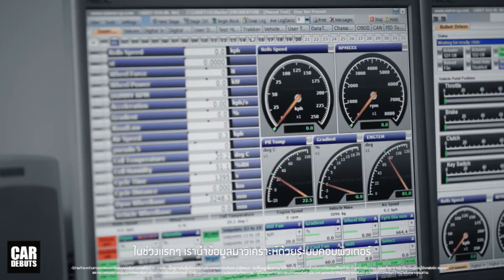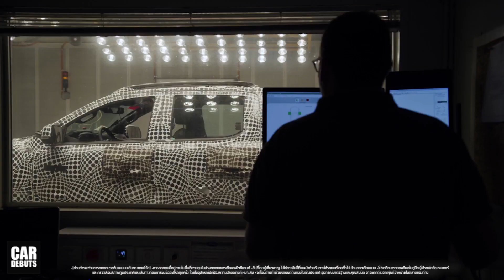เปิดไฟโชว์! All-New 2022 Ford Ranger โฉมใหม่ ภาพจริงถูกเผยเมื่อ 3 ปีก่อนแล้ว?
เปิดไฟหน้า-ไฟท้ายโชว์แล้ว All-New Ford Ranger 2022 ฟอร์ด เรนเจอร์ เจนเนอเรชั่นใหม่ล่าสุด ภาพจริงถูกเผยเมื่อ 3 ปีก่อนแล้ว?

เรียกว่า มีภาพถ่ายและวิดีโอทีเซอร์ ถูกปล่อยออกมาเพื่อปลุกกระแสกันรายสัปดาห์เลยทีเดียว สำหรับ All-New Ford Ranger เจนเนอเรชั่นใหม่ โดยมีทั้งการถ่ายภาพ เผยแพร่ลงในโซเซียลมีเดียต่างๆ ตามที่เราได้เห็นกันไปบ้างแล้ว ล่าสุดยังมีผู้ติดตามช่องของเราท่านหนึ่ง ได้ส่งวิดีโอ การจับภาพ All-New Ford Ranger ในขณะที่กำลังแล่นอยู่บนถนน ให้เห็นกันแบบใกล้ชิดมากขึ้น ซึ่งในช่วงหลังๆ ดูเหมือนว่า Ford ก็ต้องการให้ภาพ และวิดีโอต่างๆเหล่านี้ ผ่านตากลุ่มเป้าหมายให้ได้มากที่สุด ก่อนที่จะมีการเปิดตัวเป็นครั้งแรกในโลก ในอีกไม่นานจากนี้

และล่าสุดวันนี้ Ford ได้เผยแพร่วิดีโอทีเซอร์ใหม่ ที่แสดงให้เห็นการทดสอบ Ranger โฉมใหม่ ในสภาพแวดล้อมที่สุดขั้วต่างๆ ทั้งพื้นที่ๆมีความหนาวจัด ทั้งในอเมริกาเหนือ และนิวซีแลนด์ เพื่อทดสอบเครื่องยนต์ และระบบรักษาเสถียรภาพในการทรงตัว ว่าจะสามารถทำงานได้ดีเพียงใด ในสภาพอากาศที่หนาวจัด บนพื้นผิวที่ปกคลุมไปด้วยหิมะและน้ำแข็ง นอกจากนั้น ยังได้ทำการทดสอบในทะเลทราย ทั้งในทวีปอเมริกาเหนือ ออสเตรเลีย และตะวันออกกลาง ในสภาพอากาศที่ร้อนจัด ด้วยอุณหภูมิสูงกว่า 50 องศาเซลเซียส นอกจากนั้นยังมีการทดสอบในเชิงลึก ที่สนามทดสอบใกล้กลับศูนย์วิจัยและพัฒนาของ Ford ณ เมืองจีลอง รัฐวิคทอเรีย ประเทศออสเตรเลีย ซึ่งเป็นศูนย์วิจัยและพัฒนา ที่ทันสมัยที่สุดแห่งหนึ่งของ Ford โดยมีการขับทดสอบบนสภาพถนนแบบพิเศษ ทดสอบความเร็วสูงสุด ทดสอบความเงียบและการสั่นสะเทือน รวมไปถึงอัตราการปล่อยมลพิษ และความเป็นมิตรกับสิ่งแวดล้อม